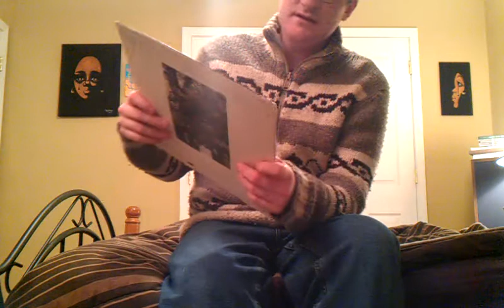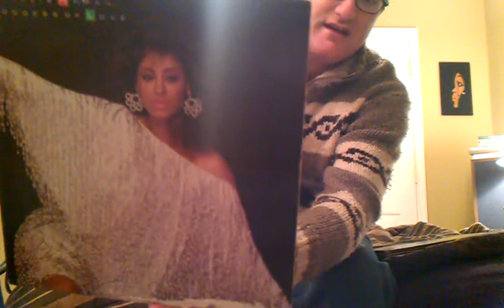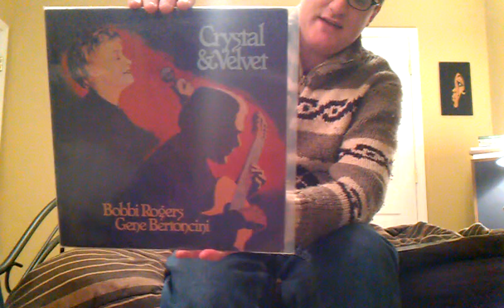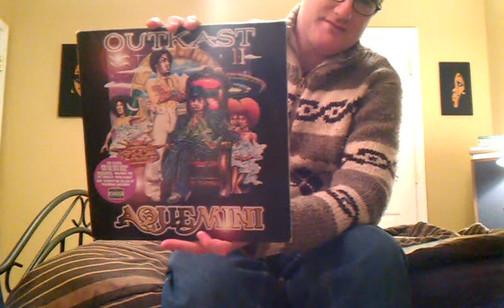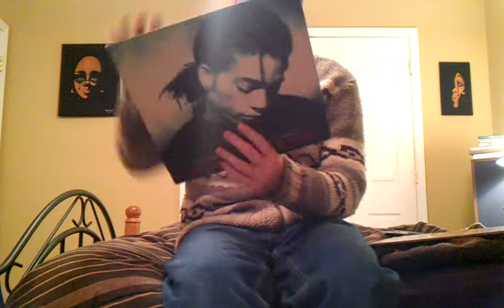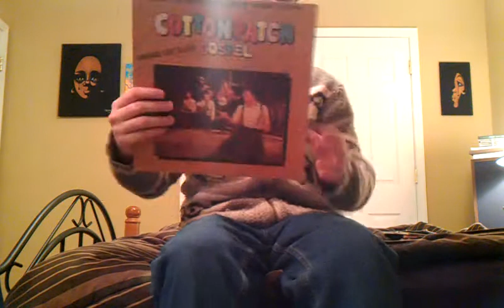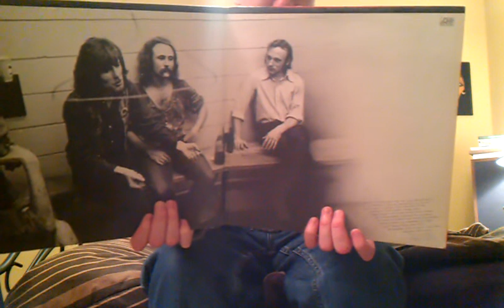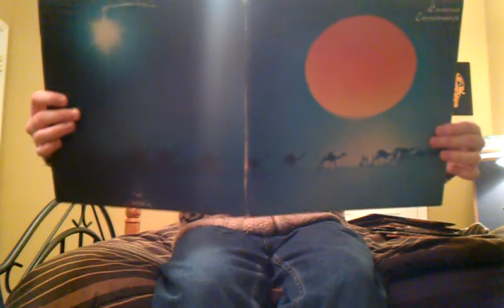Vinyl Finds #31 (CSNY, Edith Piaf, Outkast, etc.)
Some great stuff to show you guys this time around.  I hope you cab all sit back and enjoy the ride!
OneLove.
-TJH